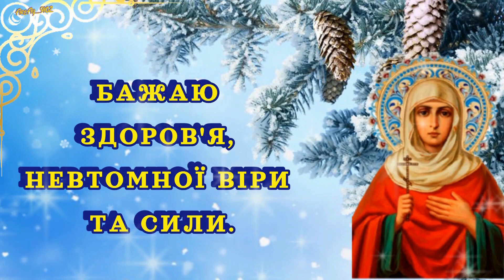З днем Святої Анни!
9 грудня (22 грудня)